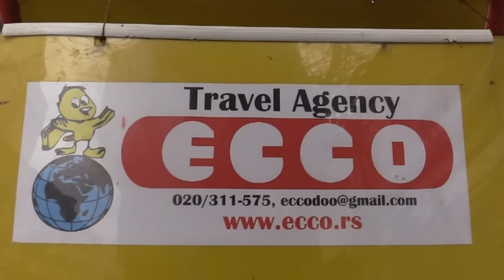ECCO AGENCIJA (NOVI PAZAR). PONUDA ZA NOVU 2017 GODINU